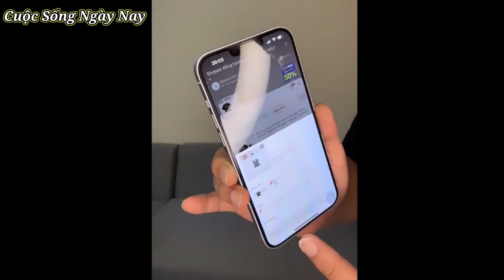Phản ứng Quang Linh Vlog "ĐỨNG HÌNH" đang bán áo dự án Bé Mây nghe có người mua áo TRẢ GÓP